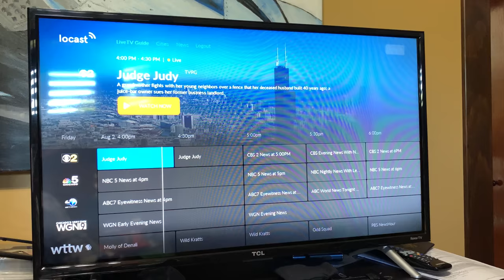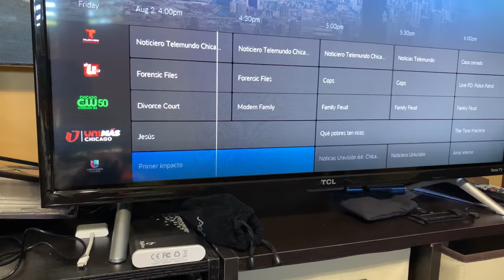How to live stream local TV channels!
Watch Your Local Broadcast TV For Free!
13
cities
31%
of the US market
34,896,530
TV homes

Locast is a not-for-profit service
offering users access to broadcast
television stations over the internet.

We stream the signal over the Internet to select US cities.
We are trying to help broadcasters reach people just like you over the internet.

Locast is a public service to Americans, providing local broadcast signals over the Internet in select cities. All you have to do is sign up online, provide your name and email address, and certify that you live in, and are logging on from, one of the select US cities (“Designated Market Area”). Then, you can select among local broadcasters and stream your favorite local station.

Locast.org is a “digital translator,” meaning that Locast.org operates just like a traditional broadcast translator service, except instead of using an over-the-air signal to boost a broadcaster’s reach, we stream the signal over the Internet to consumers located within select US cities.

Ever since the dawn of TV broadcasting in the mid-20th Century, non-profit organizations have provided “translator” TV stations as a public service. Where a primary broadcaster cannot reach a receiver with a strong enough signal, the translator amplifies that signal with another transmitter, allowing consumers who otherwise could not get the over-the-air signal to receive important programming, including local news, weather and of course, sports. Locast.org provides the same public service, except instead of an over-the-air signal transmitter, we provide the local broadcast signal via online streaming.

You need a broadband Internet connection for optimal performance. Using a laptop, smartphone, or computer connected to the Internet, point your browser to sign up. You then can choose which local broadcast station to watch from your Internet-enabled device. Expedition Money LLC